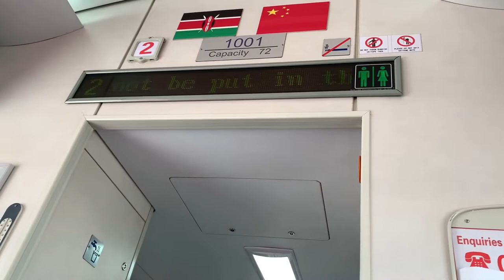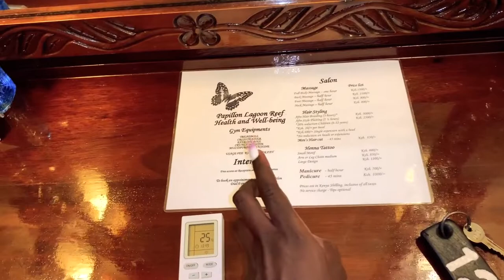ATIENO YOH & ATIENO BAE: Celebrating All Women and more!!!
This video celebrates all women in their environments. Happy International women's day 2022

Editor:
Adobe Rush
YouTube editor